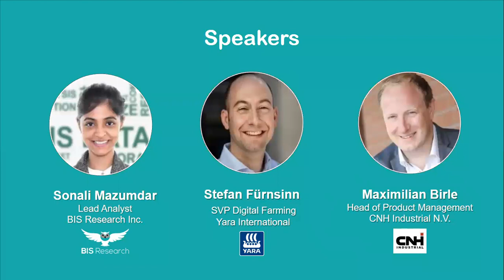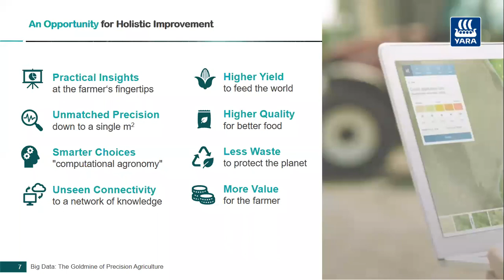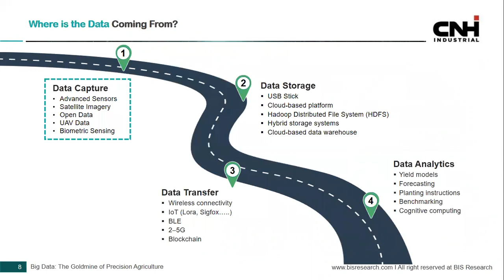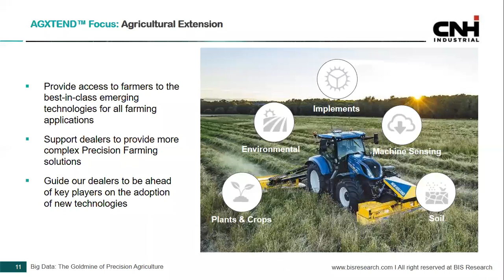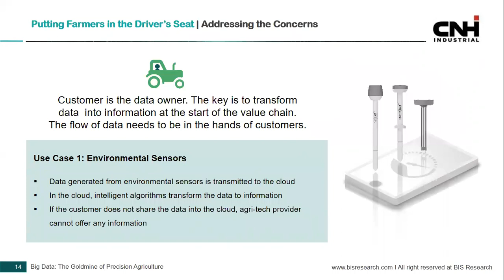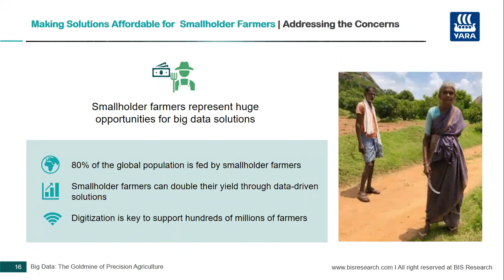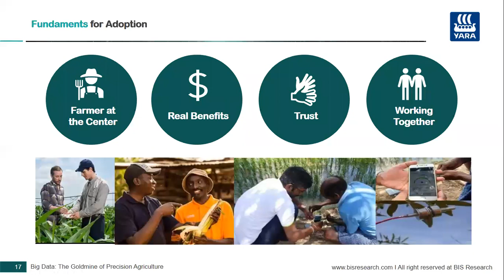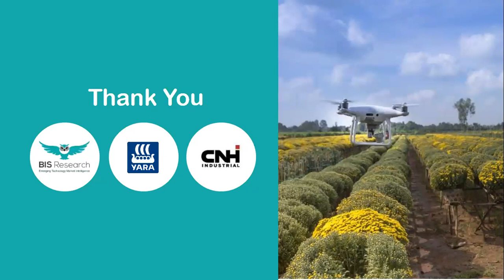Big Data: The Goldmine of Precision Agriculture | Yara International, CNH Industrial, BIS Research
To address the escalating demand for food from the limited farmlands and labor, established agriculture machinery developers and technology vendors are introducing innovative solutions in the farming sector. One such solution to ensure optimum utilization of resources in order to achieve high productivity and reduced operational costs is precision agriculture. Introduction of precision agriculture technologies has led to the generation of overwhelming amount of data.

Big data is expected to propel the future of farm-to-food processes ranging from seed planting to harvesting. Players across the agriculture supply chain are focusing on the development of on-farm technology to support data-driven decision-making. The sector is moving toward increased collaborations to develop outcome-based solutions for farmers. Utilization of data services is expected to enhance productivity and reduce wastage in every agronomy process. However, farmers are worried about data security which is one of the major reasons hindering the wide adoption of data-driven agronomy across the globe.

To explore the present scenario of data-driven farming and evaluate the capabilities of big data in precision agriculture, BIS Research conducted a webinar, ‘Big Data: The Goldmine of Precision Agriculture’, on Thursday 8th August 2019 at 10:30 AM PDT, with guest speaker Mr. Maximilian Birle, Head of Product Management, CNH Industrial N.V.